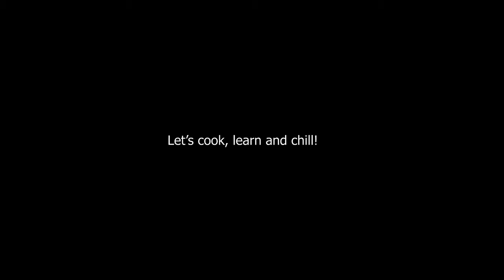Easy pizza recipe in less than 2 hours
Hello! This video is about a quick and easy pizza recipe. I'm making these recipes to encourage people to develop some cooking skills. I believe that it's an essential skill to learn. You may find cooking intimidating, but trust me, the basics are not that complicated. I hope that this video motivates you. Let's cook, learn and chill!

Main ingredients for the pizza

Dough
- 2 cups water
- 3 cups flour
- 1 tablespoon sugar
- 1 tablespoon salt
- 1 teaspoon yeast

Tomato sauce
- cherry tomatoes
- onion
- garlic
- 1 teaspoon salt
- 2 teaspoon sugar
- oregano

Pizza set up
- Dough
- Tomato sauce
- Grated mozzarella
- basil leaves
- butter
- Love and patience(optimal results)

Difficulties
a. It's difficult to edit darker footages
b. Filming with one camera

Improvements
a. Edits
b. Sound design
c. Color grade
d. angles